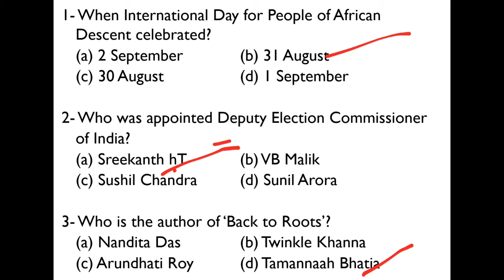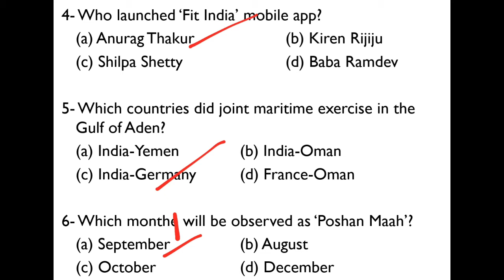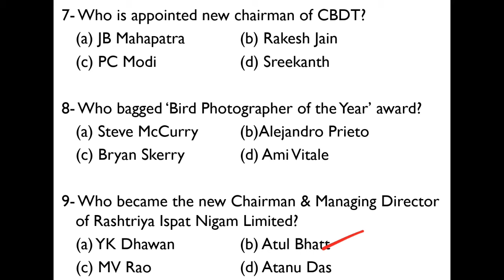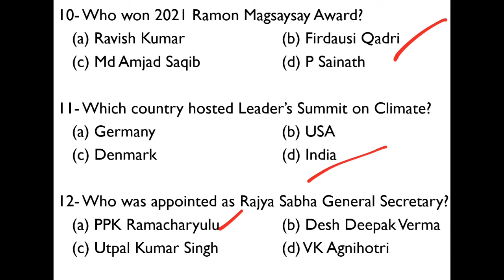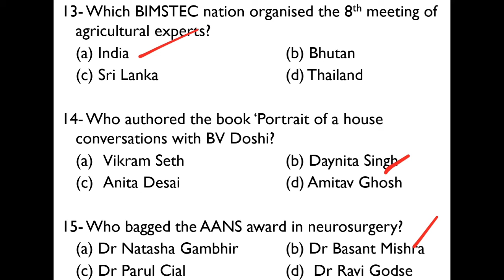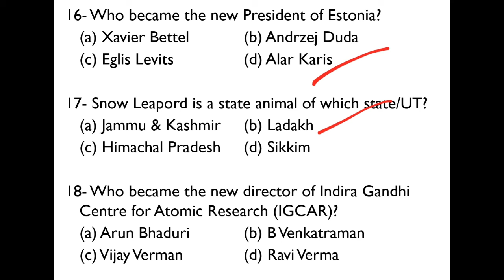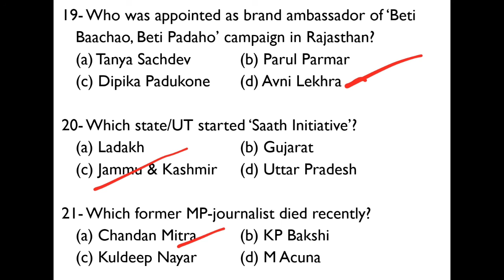Current Affairs September 2021 | करेंट अफेयर्स सितम्बर | Part 1